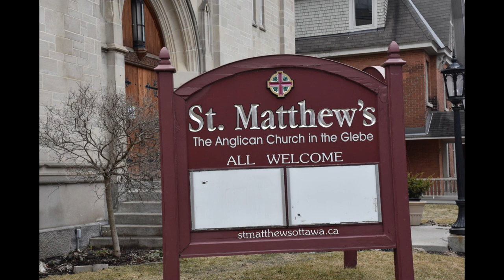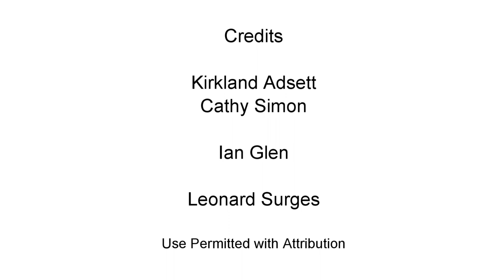Christ is Risen! - April 12, 2020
The bell at St. Matthew's Anglican Church in Ottawa was rung on Easter in celebration of Christ's Resurrection. Public worship is currently suspended to protect public health. Easter was not celebrated with a Eucharist, but with a  virtual service and by ringing the church bell at 9 am and noon, a traditional call to worship and a sign of rejoicing.

The video includes photos of stained glass memorial windows, including a War Memorial Window above the high altar and a window in the balcony that was dedicated at Easter 1921, both of which were later relocated to the present building.

The title reflects an announcement at the Easter Vigil and the liturgy for all Eucharists during Easter, when the celebrant says,  "Alleluia! Christ is risen.", to which the people reply, "The Lord is Risen Indeed! Alleluia!".